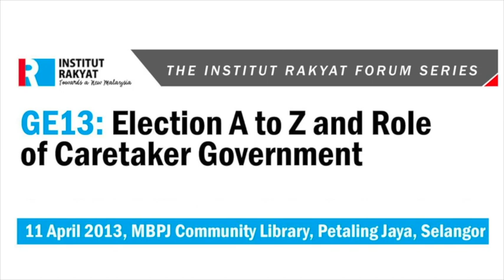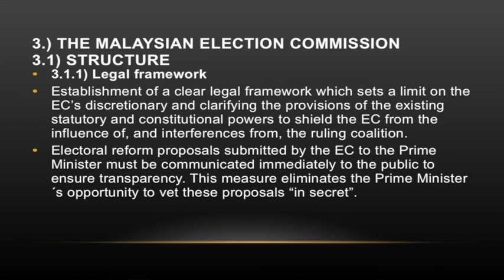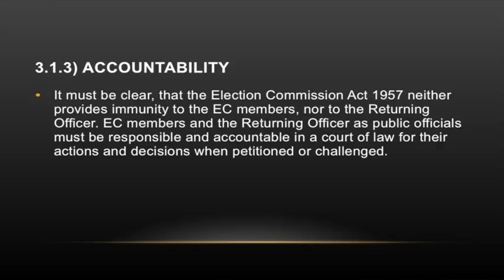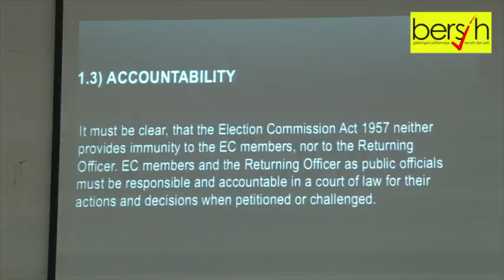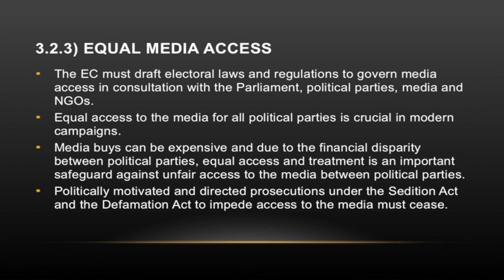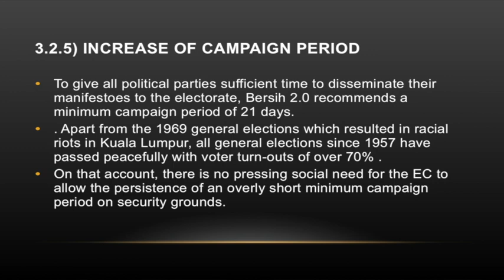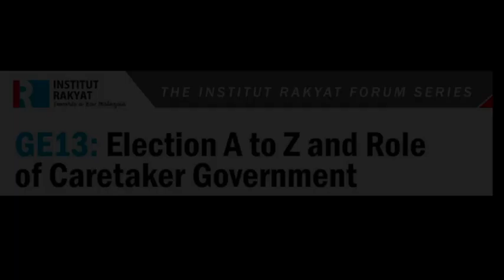GE13: Election A to Z and Role of Caretaker Government - Part 1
Parliament was dissolved on 3 April 2013, which has paved the way for the 13th General Election (GE13) to take place on 5 May 2013. Highly speculated as one of the most closely contested general elections in Malaysia, the stakes are high, with the now caretaker Barisan Nasional possibly even losing its position as federal government after 55 years of rule. With GE13 this close, many important issues need to be discussed publicly in our pursuit of widely acceptable solutions.

For instance, what is the role of a caretaker government? What are the laws and regulations governing the election? What constitutes the electoral process? What has the Election Commission actually done in response to the Parliamentary Select Committee on Electoral Reform? To what extent are the voter rolls problematic, and how will this affect election outcomes? What are the criteria to become election observers and do they adhere to international standards and best practices? In the case of a hung Parliament, what are the conventions that must be observed, and what does the Constitution have to say about these issues?

Organised by Institut Rakyat's Forum Series on "GE13: Election A to Z and the Role of a Caretaker Government" that will bring together experts, lawyers and activists who will help to answer these complex questions as we face one of the most exciting elections in Malaysia's history.

WELCOMING ADDRESS
Datuk Seri Dr. Wan Azizah Wan Ismail, President of Parti Keadilan Rakyat

ELECTION LAWS, ELECTORAL PROCESS AND FREE & FAIR ELECTIONS
Dr Farouk Musa, BERSIH 2.0 Steering Committee Member

VOTER ROLLS, VOTER POLLS AND ELECTION MONITORING & OBSERVATION
Dr. Ong Kian Ming, director of Malaysian Electoral Roll Analysis Project (MERAP), DAP Election Strategist
Ibrahim Suffian, Merdeka Center for Opinion Research

CARETAKER GOVERNMENT AND CONSTITUTIONAL ISSUES IN POLITICAL TRANSITION
YB Elizabeth Wong, Member of Selangor's Caretaker Exco
Tommy Thomas, Lawyer and Constitutional Expert

Moderator: Yin Shao Loong, Research Director, Institut Rakyat